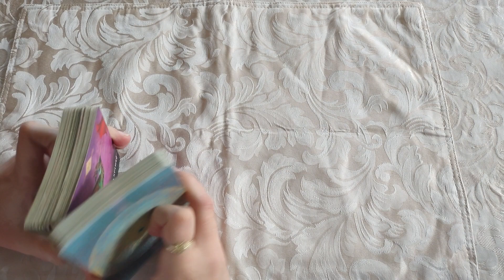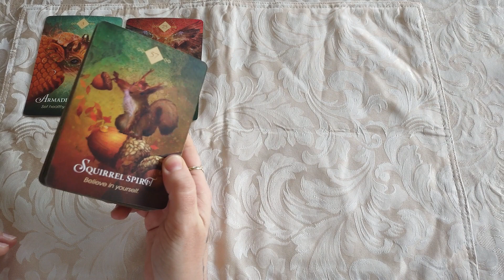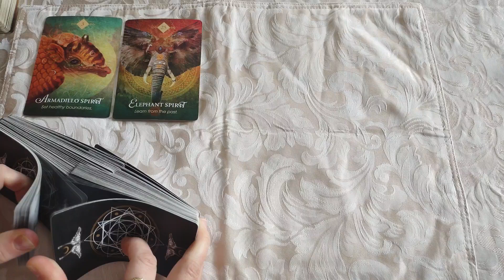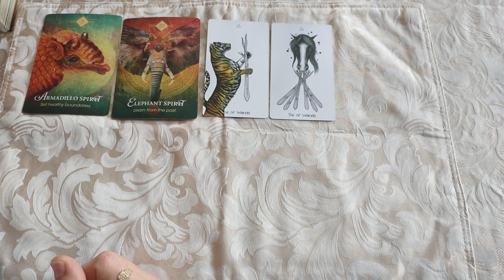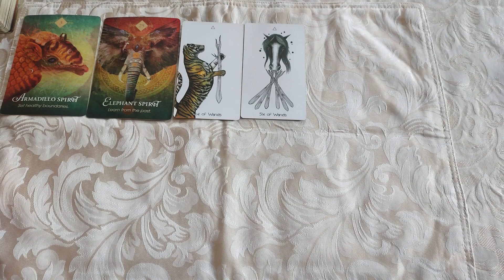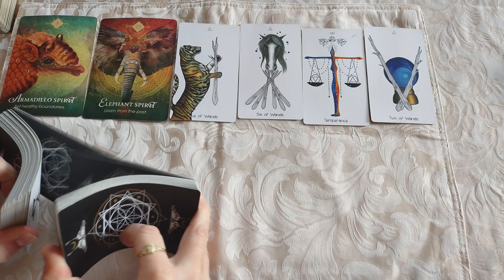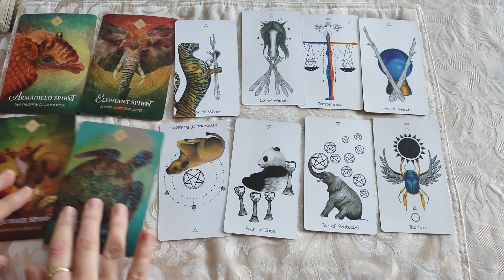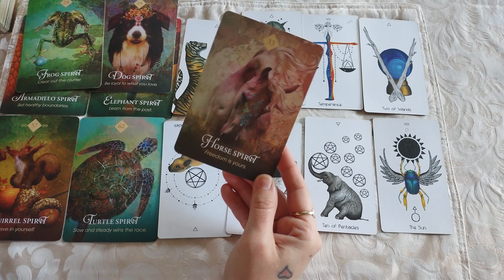♋Cancer🦀 Setting healthier boundaries and clearing the energy around you